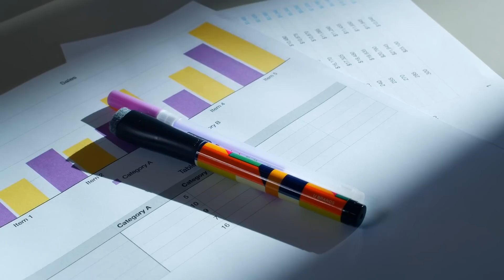New Year goal Idea l New Years Resolution Ideas l Dr Kashika Jain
In this video, Dr Kashika Jain explains-New year goal idea and New years resolution ideas. She has explained this concept in a very simple way.
Dear Viewer!

If you want to connect with Dr Kashika, Join her now:
In this video following queries are solved:-
1) new year goal idea
2) new years resolution ideas
3) new year resolution ideas
4) new year goals 2023
5) new year goals ideas
6) new year goal setting
7) new year par goal setting
8) goal setting for new year
9) how to set new year goal
10) new year ki goal setting
11) new year goals for work
12) new year goal kaise banaye
13) new year goals for students
14) new year resolution
15) new year goals
16) new year's resolution
17) new year par goal kaise banaye
18) goal setting 2023
19) 2023 goals